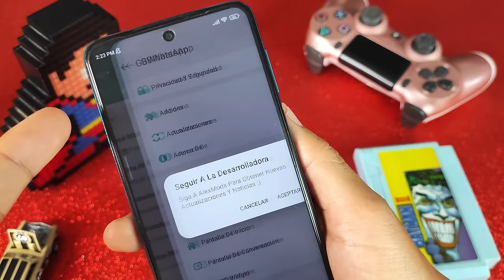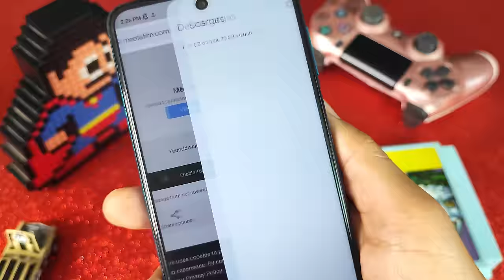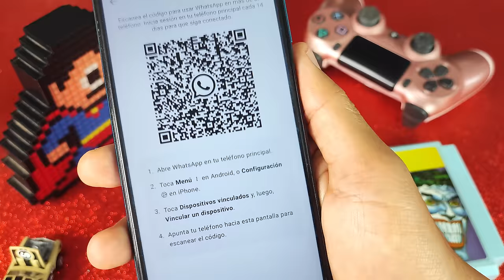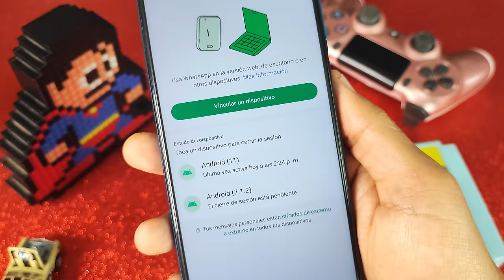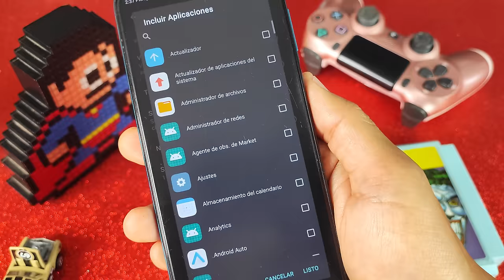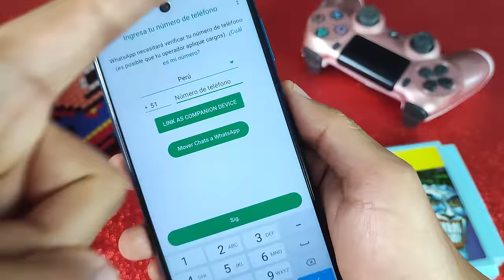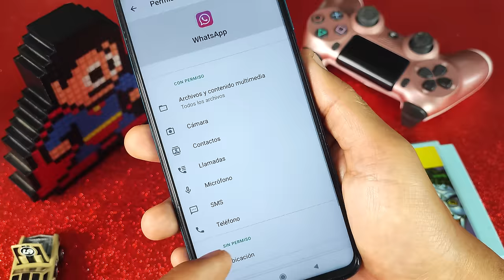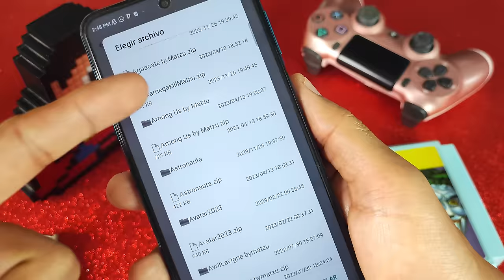✅ WHATSAPP PLUS Ultima versión | Nuevo METODO de VINCULACION | Whatsapp Plus 2024 Vinculación FACIL🤩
En este video, vamos a explorar:

📲 ¿Qué es WhatsApp Plus? Una introducción a esta popular aplicación de mensajería con funciones avanzadas.